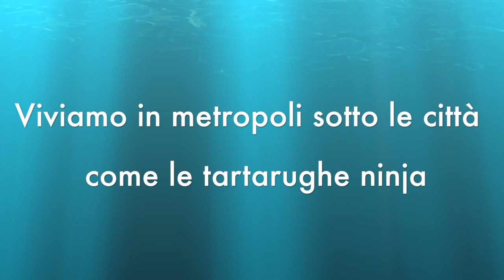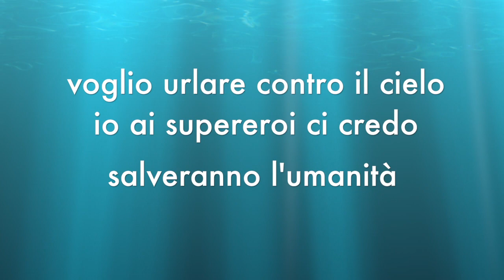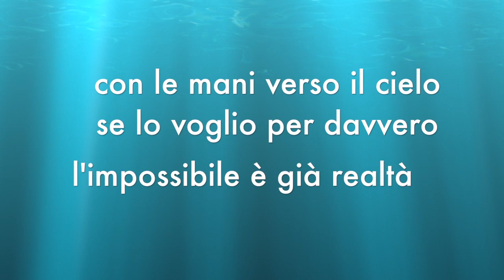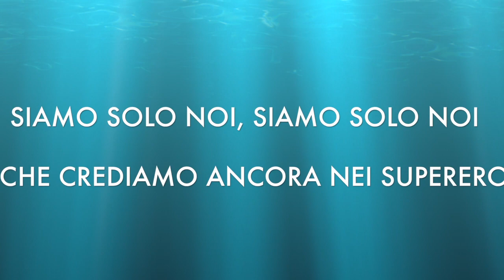Giorgio Vanni ft. Dj Matrix - Supereroi (cover Armando Simonini)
Lyric Video e cover acustica della canzone cantata da Giorgio Vanni e prodotta da Dj Matrix e Jack Mazzoni, dall'album Musica da Giostra vol.5

SUPEREROI